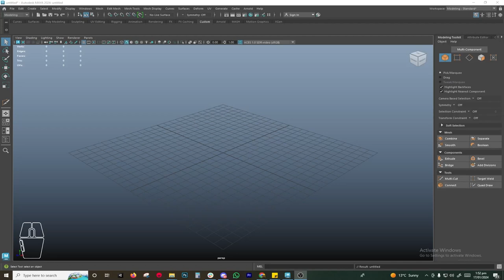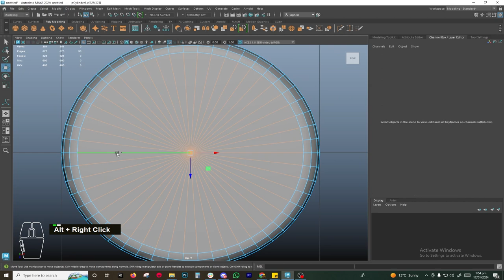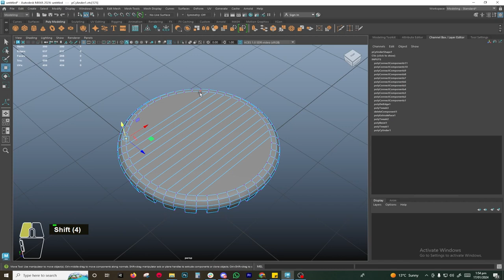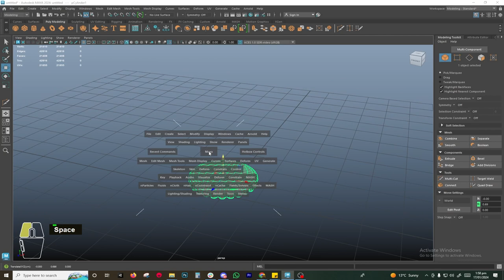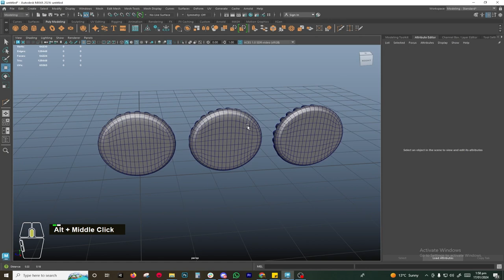Lesson 5:Coca-Cola Bottle Cap 3D Modeling in Maya | Short Lesson for Beginners | AutoDesk Mayal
🌟 Dive into the exciting world of 3D modeling with our latest tutorial! In this beginner-friendly session, we'll guide you through the process of creating a realistic Coca-Cola bottle cap using Maya, the industry-standard software for 3D modeling.

🚀 Key Highlights:

Short Modeling Lesson: Perfect for beginners, this tutorial is a quick and comprehensive introduction to hard surface modeling.
3D Tutorial: Follow along step-by-step as we demonstrate essential techniques in 3D modeling, providing valuable insights for aspiring artists.
Beginner Modeling in Maya: Discover the basics of Maya, a powerful tool widely used in the industry, and gain confidence in your 3D modeling journey.
🔧 What You'll Learn:

Hard Surface Modeling Techniques: Learn how to tackle the challenges of creating intricate details on a hard surface object like a bottle cap.
Essential Maya Tools: Explore the beginner-friendly tools in Maya that make 3D modeling a breeze for those just starting out.
3D Modeling Fundamentals: Grasp the fundamental principles of 3D modeling and apply them to create your own stunning projects.
🛠️ Tools Used:
Maya, the go-to software for professionals in the 3D modeling industry.

👩‍🎨 Join us on this creative journey as we blend art and technology, making 3D modeling accessible to everyone. Whether you're an aspiring artist or simply curious about the world of digital design, this tutorial is tailored just for you!

Let's sculpt the future together in the fascinating realm of 3D modeling. 🎨💻✨